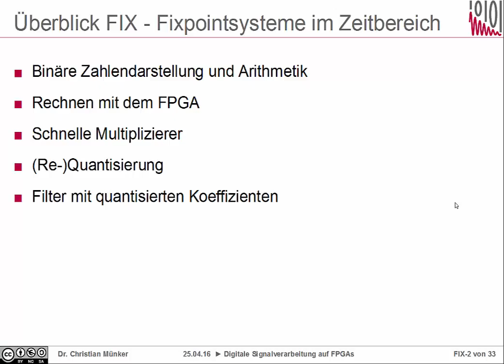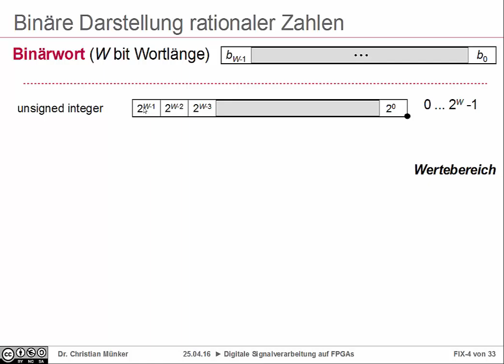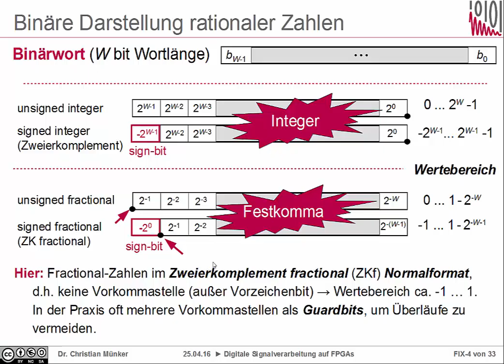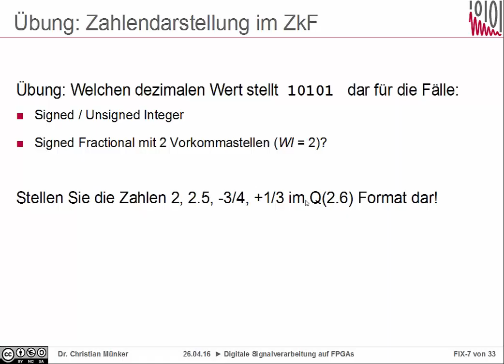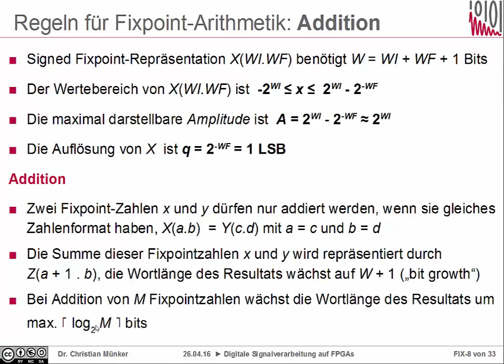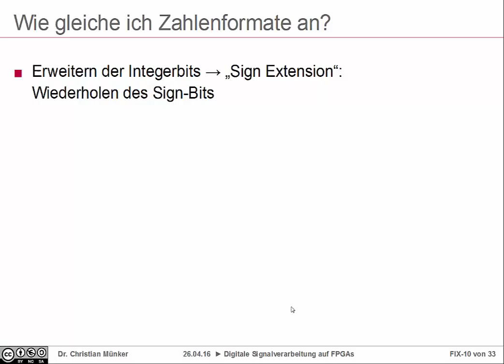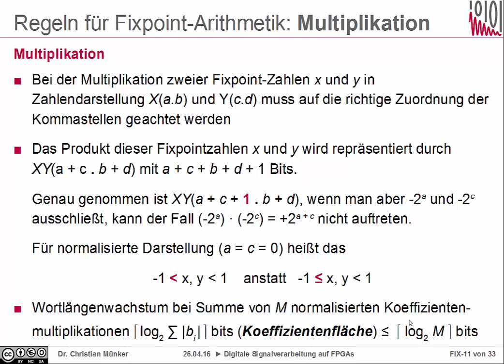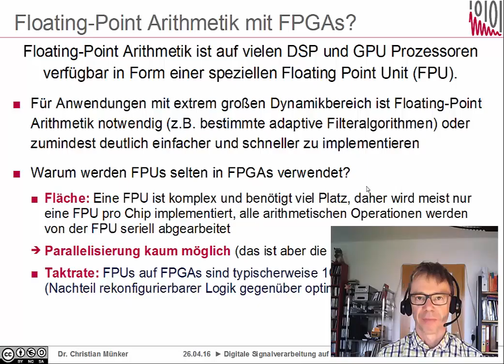DSV Kap. 7-1: Binäre Zahlendarstellung und Arithmetik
Kap. 7: Fixpointsysteme im Zeitbereich
Teil 1: Binäre Zahlendarstellung und Arithmetik

00:00 Überblick über Kapitel 7
00:52 Binäre Zahlendarstellung: Zweierkomplement von Integerzahlen
06:45 Rationale Zahlen in normalisiertem Zweierkomplementformat
11:57 Interpretationen von Binärworten, Q-Format
14:58 Addition von Binärzahlen: Bit growth und Koeffizientenfläche
17:36 Überlauf und Sättigungslogik
21:38 Angleichen von Zahlenformaten (Sign Extension)
22:53 Multiplikation von Binärzahlen
26:45 Floating Point Arithmetik - nur selten auf FPGAs